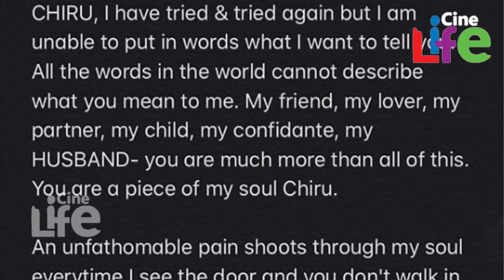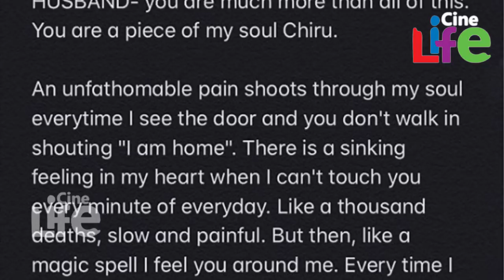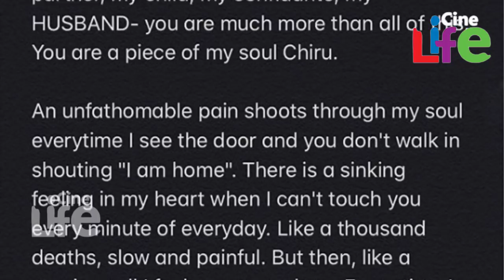ചിരഞ്ജീവിയുടെ മരണശേഷം മേഘ്‌ന രാജ് കുറിച്ചത് വായിച്ച് കണ്ണുനിറഞ്ഞ് ആരാധകര്‍..!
കന്നഡയിലെ ശ്രദ്ധേയനായ യുവ നടനും നടി മേഘ്‌നയുടെ ഭര്‍ത്താവുമായ ചിരഞ്ജീവി സര്‍ജ്ജയുടെ മരണത്തിന്റെ നടുക്കം ഇന്നും ആരാധകര്‍ക്കും സിനിമാലോകത്തിനും മാറിയിട്ടില്ല. ഹൃദയാഘാതം കാരണമാണ് ചിരു സര്‍ജ്ജ മരിച്ചത്. വലിയ ആരാധക പ്രവാഹമായിരുന്നു അദ്ദേഹത്തിന്റെ മരണം അറിഞ്ഞ് എത്തിയത്. ഗര്‍ഭണിയായ മേഘനയുടെ അവസ്ഥയാണ് എല്ലാവരെയും ഒരുപോലെ കണ്ണീരണിയിച്ചത്. കരഞ്ഞ് തളര്‍ന്നിരിക്കുന്ന മേഘ്‌നയെയാണ് കണാനായത്. സംസ്‌കാര ചടങ്ങിനിടെ ചിരുവിന്റെ നെഞ്ചില്‍ വീണ് കിടന്ന് പൊട്ടിക്കരഞ്ഞ മേഘ്‌നെയെ പണിപ്പെട്ടാണ് കുടുംബാംഗങ്ങള്‍ ആശ്വസിപ്പിച്ചത്. ചിരുവിന്റെ വിയോഗം ഉള്‍ക്കൊളളാന്‍ ഇനിയും കുടുംബത്തിന് കഴിഞ്ഞിട്ടില്ല. എനിക്ക് നിന്നെ തിരികെ വേണം, നീയില്ലാതെ പറ്റുന്നില്ലെന്നായിരുന്നു സഹോദരന്‍ ധ്രുവ് കുറിച്ചത്. നീയില്ലാതെ നില്‍ക്കാനാവില്ലെന്നും ഇടയ്ക്ക് ചിരുവിനൊപ്പമുളള ചിത്രം പങ്കുവച്ച് ധ്രുവ കുറച്ചിരുന്നു. ഗര്‍ഭിണിയായ മേഘ്‌ന എങ്ങനെ ഇത് തരണം ചെയ്യുമെന്നാണ് എല്ലാവരുടെയും ആശങ്ക. ഇപ്പോള്‍ ചിരുവിനൊപ്പമുളള ചിത്രവും ഒപ്പം കണ്ണുനനയിക്കുന്ന ഒരു കുറിപ്പും പങ്കുവച്ച് മേഘ്‌ന എത്തിയിരിക്കയാണ്.